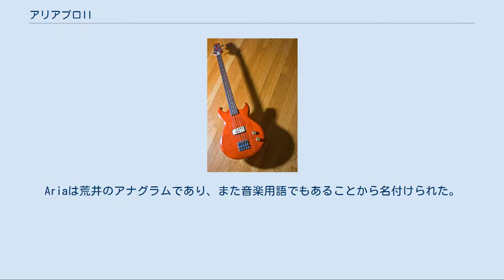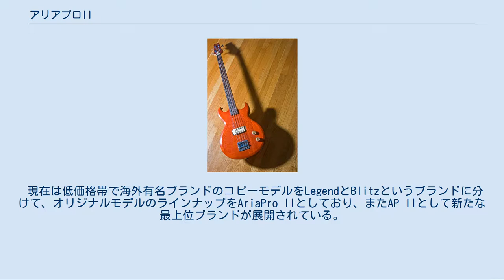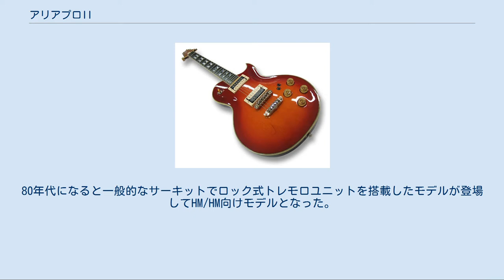アリアプロII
Aria Pro II Bass 1983 Aria Pro II, PE-R100 アリアプロII（アリアプロツー、英: Aria Pro II）は、日本の楽器メーカー荒井貿易のエレクトリックギターやエレクトリックベースおよびその周辺機器に名を冠されるブランドである。
 荒井貿易は海外からのギター輸入から始まり、60年代のエレキブームの頃に自社ブランドであるAriaやAria Diamondでソリッドギターを販売していた。
Ariaは荒井のアナグラムであり、また音楽用語でもあることから名付けられた。
 1970年代半ばに海外有名メーカーのコピーモデルを製造する際に、従来販売していたエレクトリックギターからのイメージチェンジのためAriaPro IIの名称に変更。
1970年代後半にはエレクトリックギターPEシリーズやエレクトリックベースSBシリーズなど、自社オリジナルモデルを中心としたラインアップにシフトすることになる。
これらのエレキギターやエレキベースを主に製造していたのはマツモク工業であった。
 これらのオリジナルモデルは少しずつ国内外のプロミュージシャンから評価を得るようになり、ステージやレコーディングでの使用されたり、使用者としてカタログに有名ミュージシャンが掲載されるようになった。
 1980年代のHR/HMブームには、従来のオリジナルモデルに加えて高機能で攻撃的なシェイプのエレクトリックギターやエレクトリックベースを発売。
 1990年代以降は主に韓国・中国などで低価格帯の商品を製造、高価格帯は国内の工場で製造する体制となり、低価格帯の商品が広く楽器店で初心者向けに小型アンプ等とセット販売されたことから、AriaPro IIは「初心者が購入する安いギター・ベースのブランド」というイメージが定着することになる。
最上位ブランドとしてAPブランドが展開された。
 現在は低価格帯で海外有名ブランドのコピーモデルをLegendとBlitzというブランドに分けて、オリジナルモデルのラインナップをAriaPro IIとしており、またAP IIとして新たな最上位ブランドが展開されている。
 形状はギブソン・レスポールに近いが、ネックはロングスケールでネックジョイント部が大きくカットされている「ヒールレスジョイント」によりハイポジションの演奏がしやすくされている。
最初のモデルであるPE-1500はオリジナルブリッジとディマジオのハムバッキングピックアップでワンボリューム・ワントーンという仕様であった。
モデルサイクルが長く、トレモロユニットが搭載されたものやセミホロウボディのものなど、さまざまな仕様のモデルが存在する。
 スルーネックで左右非対称のカッタウェイと初期モデルは複雑なサーキットが特徴。
RS-850はアクティブピックアップでブースター回路を搭載しており、多彩な音を本体から出力することができる。
このような初期モデルの仕様はB.C.リッチを手本にしたと言われている。
80年代になると一般的なサーキットでロック式トレモロユニットを搭載したモデルが登場してHM/HM向けモデルとなった。
 (サムヤッファ)　ハノイロックス)　元ベーシスト